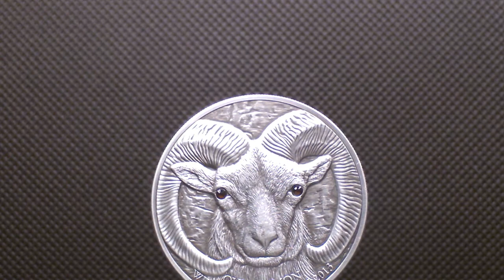MONGOLIA 2013 - 500 Togrog - Argali - Ovis ammon